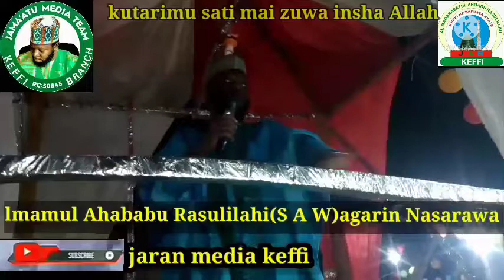majalasin baba sidi agarin nasarawa akan darajojin annabi